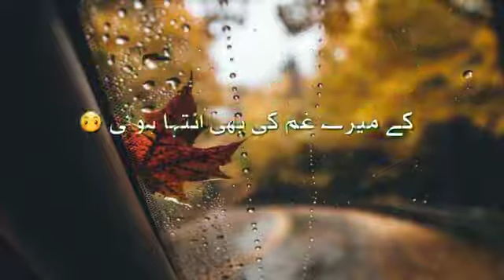Dewangi Status Song For WhatsApp||Adil rajput